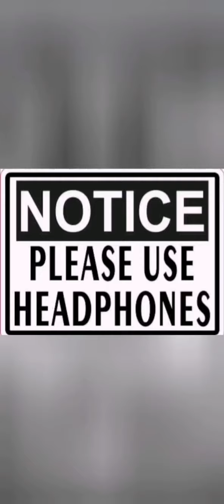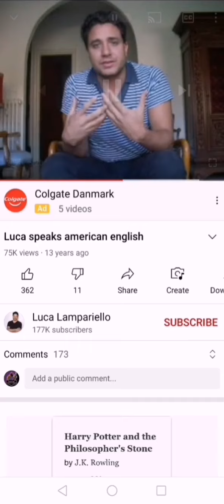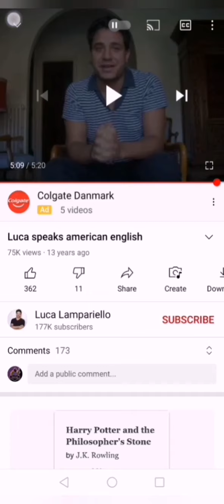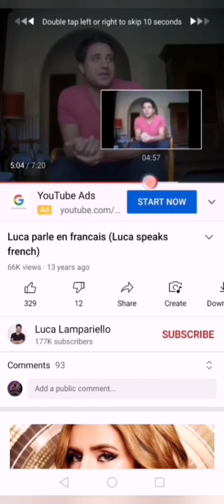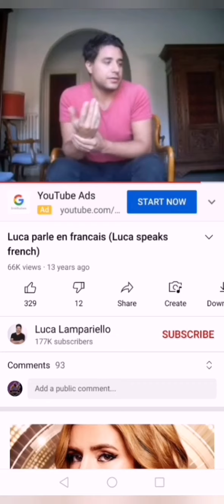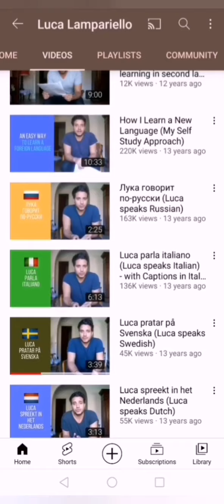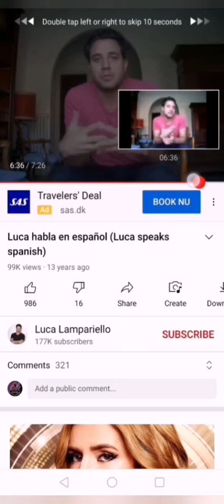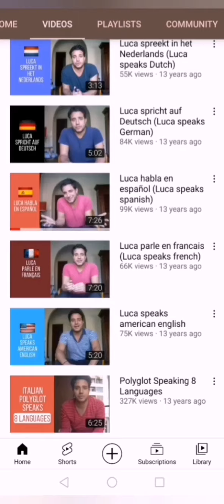FAKE POLYGLOT SCAMMER LUCA LAMPARIELLO (PART 3)